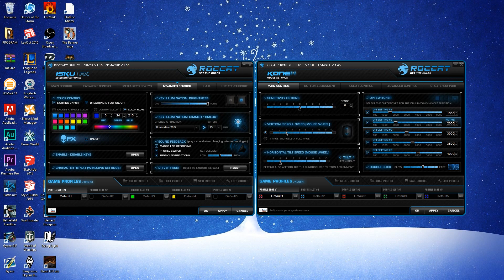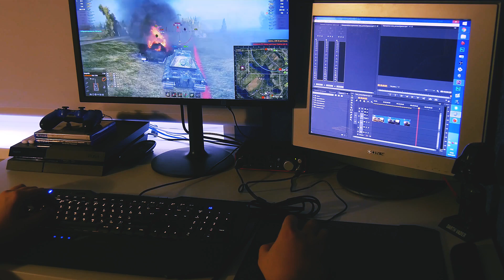Обзор - Roccat ISKU FX, Roccat KONE+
▼ !!! РАЗВЕРНИ !!! ▼

My Game Setup:

➳ Игровой ноутбук от MSI:

✔ Процессор: Intel(R) Core(TM) i7-4810MQ cpu @ 2.80 Ghz 2.80
✔ Установленная память (ОЗУ): 16,0 Gb
✔ Видеокарта: GeForce GTX 880M
✔ Жесткий диск: 1 Tb

➳ ПК:

✔ Процессор: Intel(R) Core(TM) i7-3770 cpu @ 3.40 Ghz 3.90
✔ Установленная память (ОЗУ): 32,0 Gb
✔ Видеокарта: GeForce GTX 980
✔ Жесткий диск: 2 по 2 Tb

➳ Периферия:

✔ Микрофон: Blue Yeti - USB / Audio-Technica BPHS-1
✔ Поп-фильтр: NADY MPF-6
✔ Микшерный пульт: BEHRINGER XENYX 802
✔ Гарнитура: Audio-Technica BPHS-1
✔ Веб-камера: Logitech HD Pro Webcam C920
✔ Клавиатура: Microsoft Natural Ergonomic 4000
✔ Мышь: V-Track A4Tech F4
✔ Геймпад: Microsoft Xbox 360 Wired Controller (черный)
✔ Руль: Logitech G27 Racing Wheel
✔ Карта захвата: Live Gamer HD / ExtremeCap U3‎
✔ Мобильный телефон: Samsung Galaxy Duos